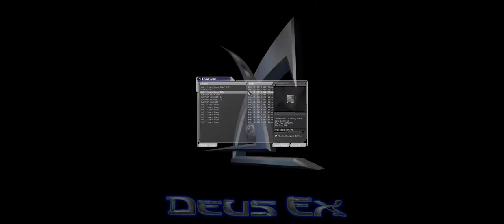Deus Ex Shifter Mod + Part 3 + The Boat Will Not Leave + President's Day DeusExathon with cts deuscr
I am dumb I did not visit Manderly it has been so long since I last played